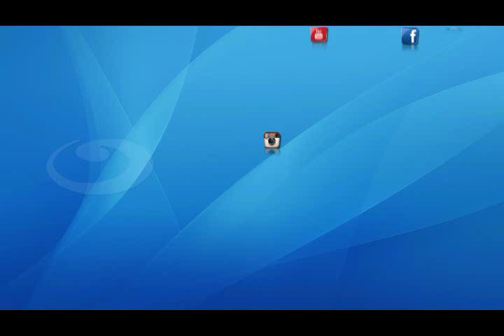اخر النهار | محمود سعد يرصد فرحة المصريين بقناة السويس الجديدة من عديد من المحافظات